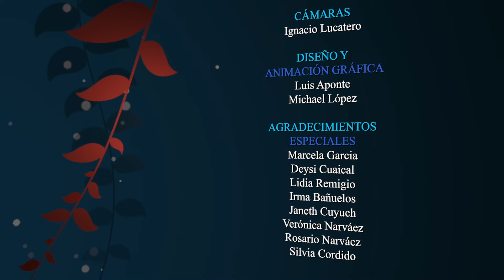Marzo 26 - Confianza, - Pr. Hugo Gambetta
No perdáis, pues, vuestra confianza, que tiene grande galardón. Hebreos 10:35.

EEE Network